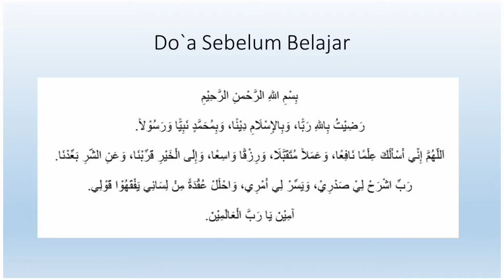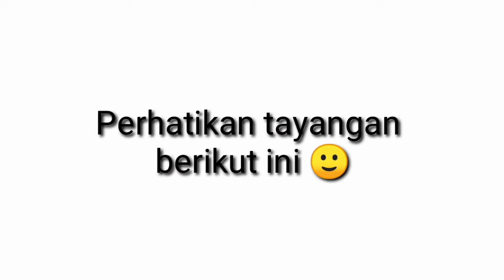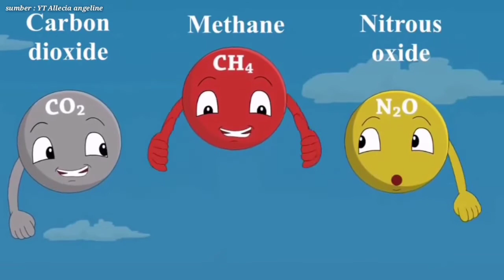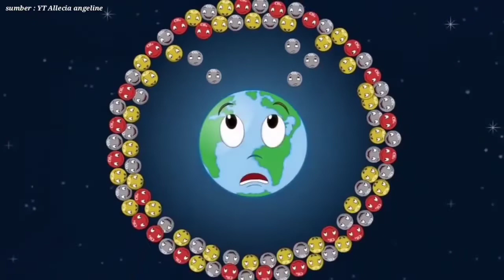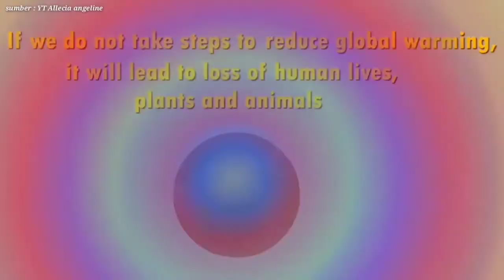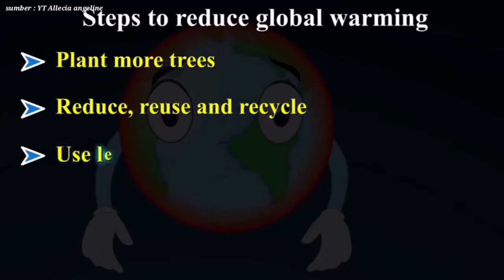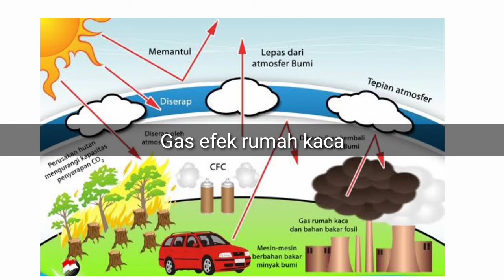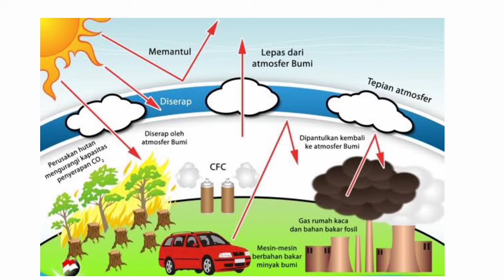PEMANASAN GLOBAL - MATERI PEMBELAJARAN IPA KELAS 7